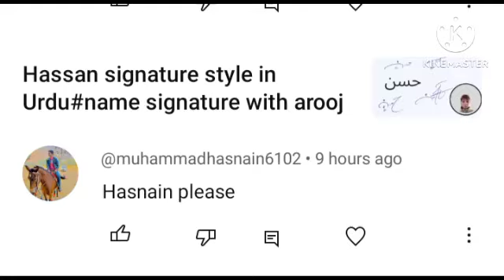Hasnain name signature with arooj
"name signature with arooj"

In this video, we present a stunning name signature video for 'Hasnain.' Watch as we elegantly craft the perfect signature for Hasnain, showcasing different styles and techniques to make it unique and memorable. Whether you're interested in personalizing your own signature or just appreciate beautiful calligraphy, this video is for you.

- Hasnain Signature
- Name Signature Design
- Signature Video
- Calligraphy Art
- Personalized Signature
- Signature Styles
- Name Art
- Creative Signature
- Custom Signature Design
- Signature Inspiration
- Calligraphy Video
- Name Signature Creation
- Elegant Signature
- Signature Crafting
- Personalized Name Art